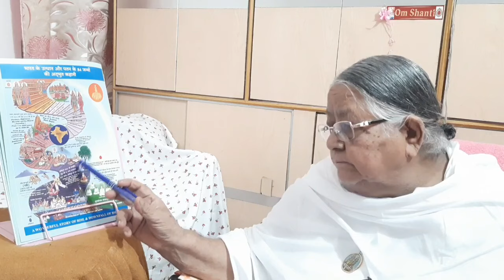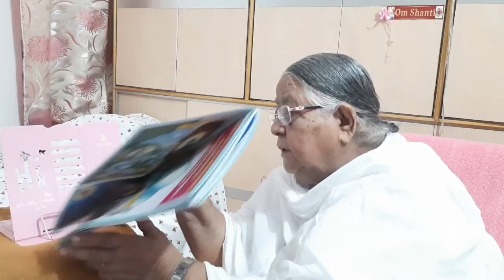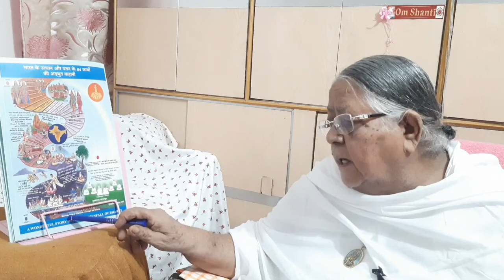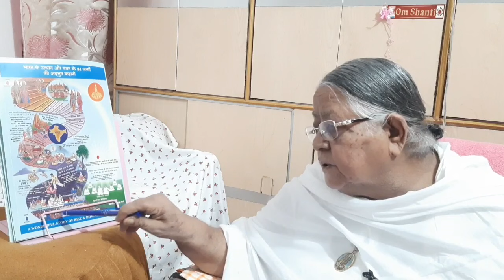রাজযোগ মেডিটেশন কোর্স Day 05/Rajyoga Meditation course BK Tilottama //Bk Agartala